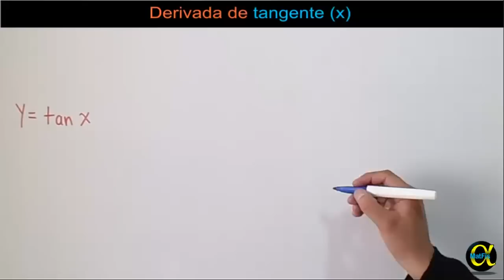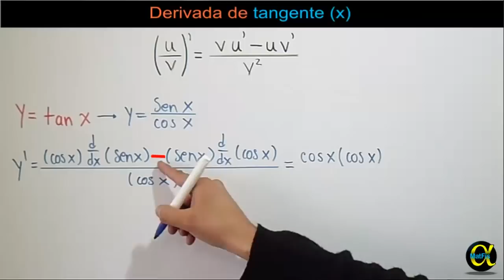Derivada de tangente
✔ Apóyanos con una donación y obtén recompensas exclusivas Más de este tema en nuestro sitio web